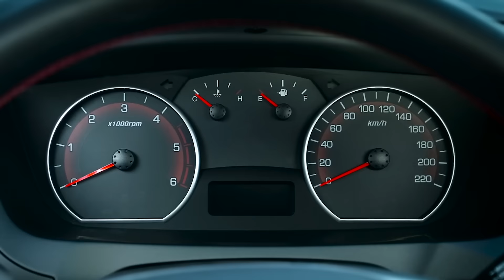2016 STYLE NEW KORANDO SPORTS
세상에서 가장 강렬한 SUV 코란도 스포츠, 스타일리시를 더하다!
2016 스타일 뉴 코란도 스포츠

 4WD 와 풀프레임으로 터프함이 매력인 SUV 코란도 스포츠가
 레드의 강렬함을 만나 새롭게 탄생했습니다.

2016년 새로워진 스타일 뉴 코란도 스포츠!